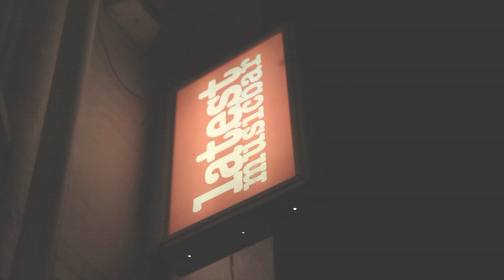Heather Peace - 'The Thin Line' Launch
Heather launches her new album 'The Thin Line' by unveiling Europe's first rainbow crossing in Brighton, her first HMV signing and album launch party.

Filmed and edited by Rosie Powell.